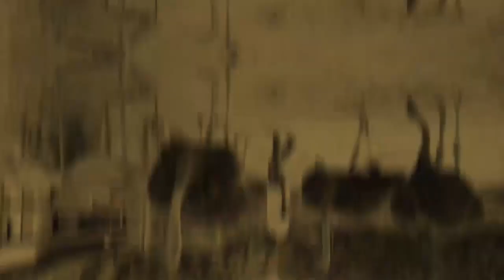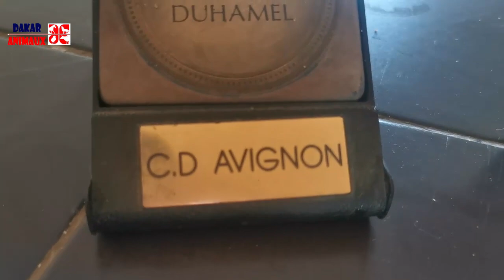Dressage de chien: un ex soldat français montre des techniques jamais vus